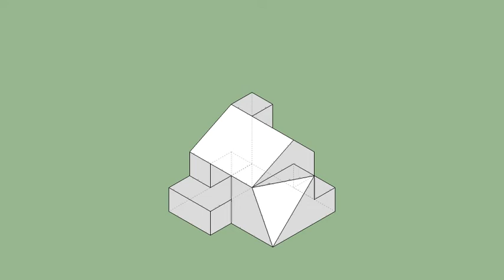育才出版-基礎圖學空間感練習本-第113頁第195題（三視圖轉等角圖部份）